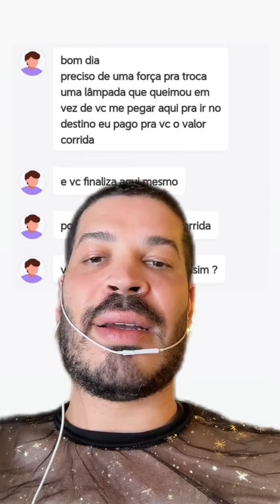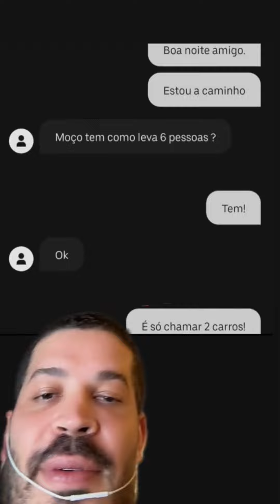E hoje nós vamos ler as mensagens dos aplicativos de transporte.